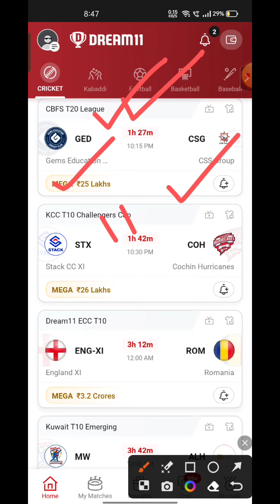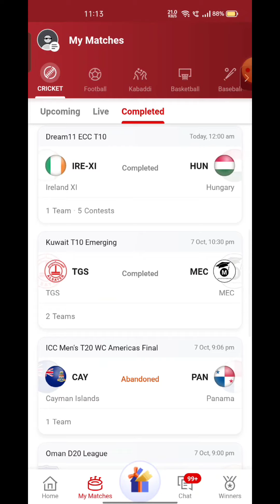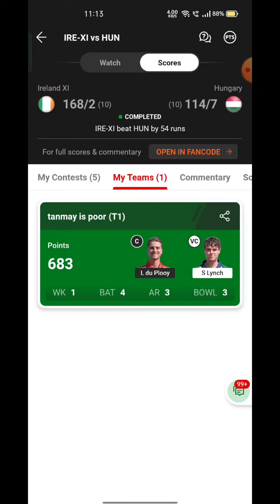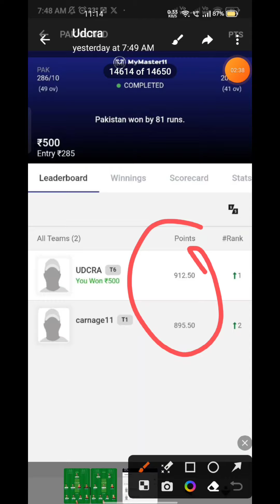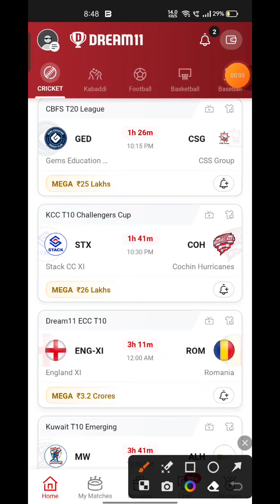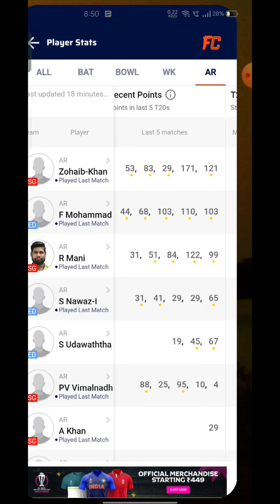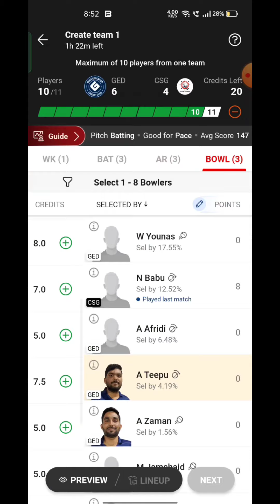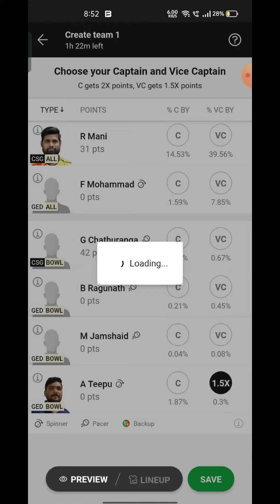GED VS CSG Fantasy Dream 11 prediction, GED VS CSG T20 League 2023, 3rd Match Preview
GED VS CSG Fantasy Dream 11 prediction,  GED VS CSG T20 League 2023 Match Preview, Full Stats+ Info, Report ➡️Join Our Official Telegram Channel for Daily Pitch Reports and Match Updates.⬇️

GED VS CSG Playing 11
GED VS CSG dream11 team prediction  Udcra
GED VS CSG 2023 Match Preview Players Stats

Gems Education VS CSG GROUP Live head To Head
Gems Education VS CSG GROUP Live Match Prediction Dream11 Prediction